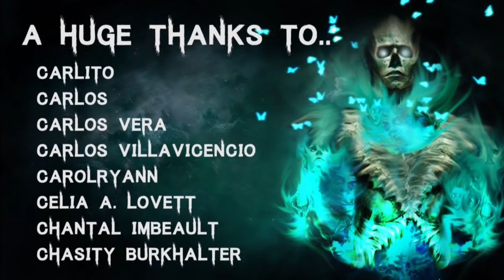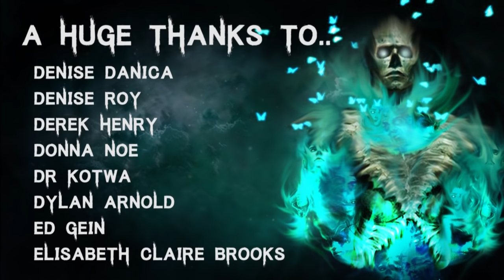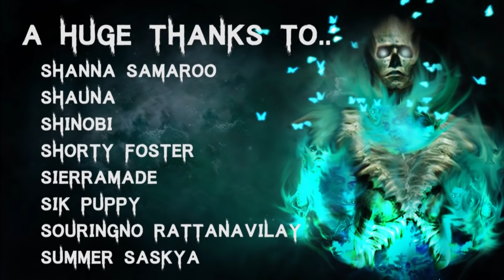50 TRUE Disturbing Cryptids Scary Stories | Mega Compilation | (Horror Stories)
🎧 Listen to The Audiobook I narrated! - goo.gl/6skCEW

Secret Message Section: To Manage my workload, health, stress, and the festive season, I will be uploading two compilations a week... I hope that's OK guys :/